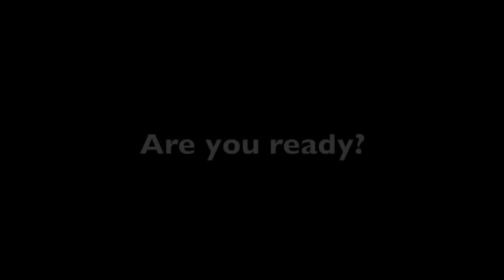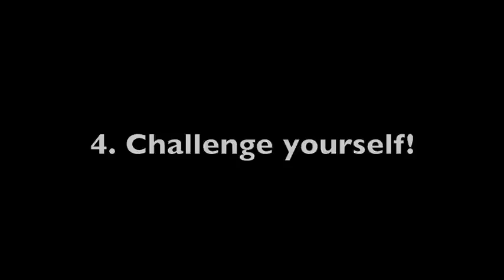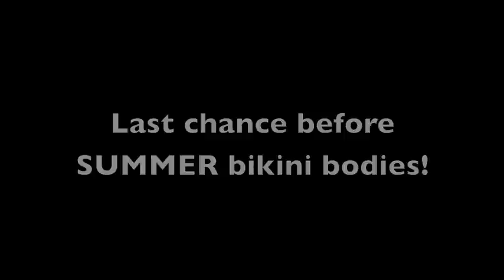Grabbi Boot Camp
Our Boot Camp is run by females in the great outdoors for ladies only! We aim to have an awesome time, to constantly challenge you, to give you as much support and encouragement as you need and help you achieve your goals and dreams!